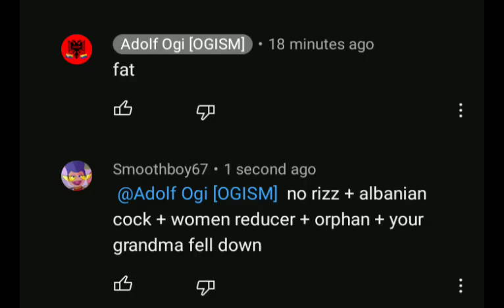War declaration against Ogi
Officially in war against @Adolf_Ogi_OGISM